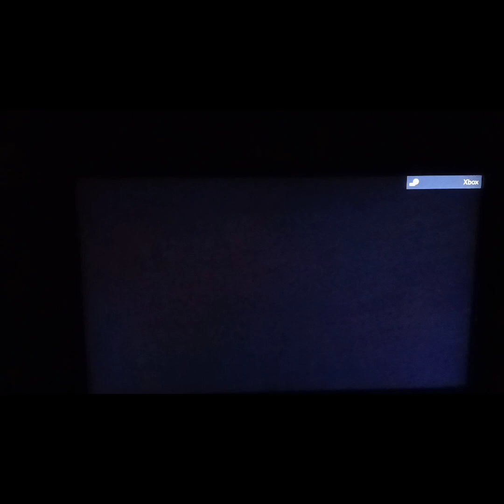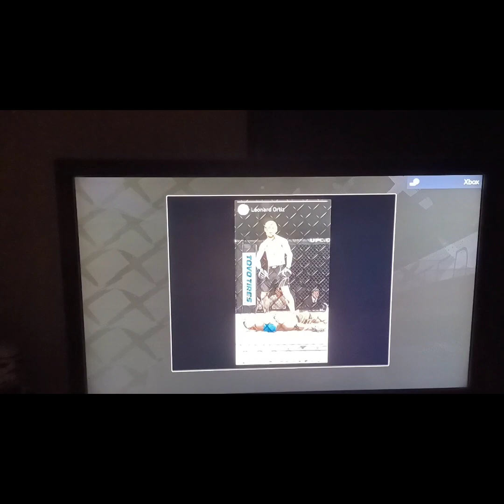UFC new career because my old one got retired PT1